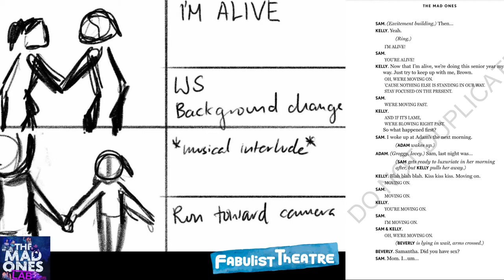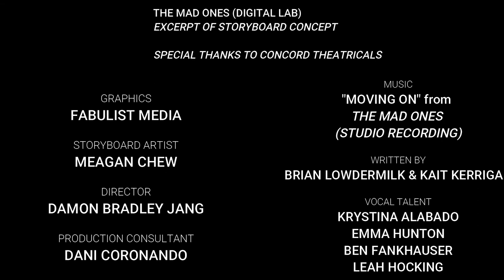THE MAD ONES LAB (STORYBOARD CONCEPT)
Part of the 5 week Digital Theatre Lab for The Mad Ones with Brian Lowdermilk, Kait Kerrigan, Liz Fisher and participants from around the world